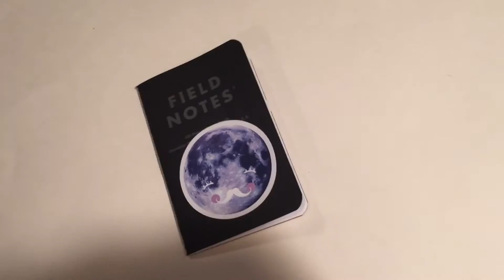one Book July 2016 - Wrapup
gojenn videocast One Book July 2016 Wrapup - the Good, the Bad and August